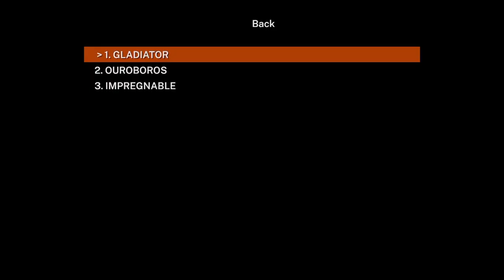Happenlance - Co-op Getting Over It (with Will Overgard!)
________▼ TWITCH ▼_________

________▼ LINKS ▼_________

_______▼ CREDITS ▼________

________▼ MUSIC ▼_________